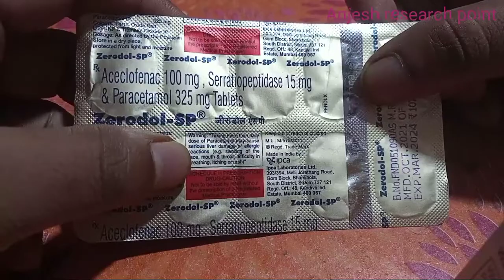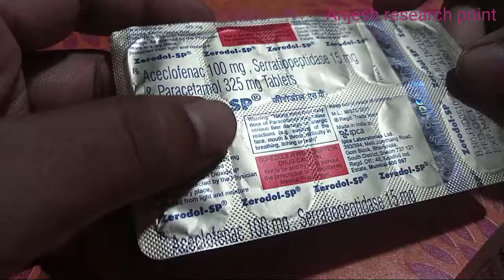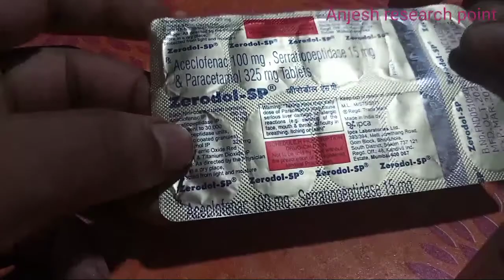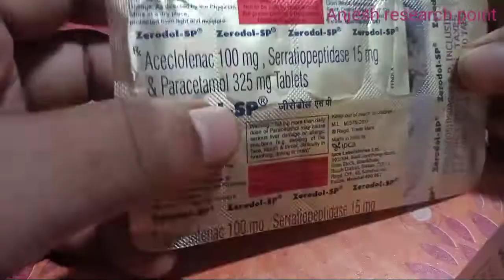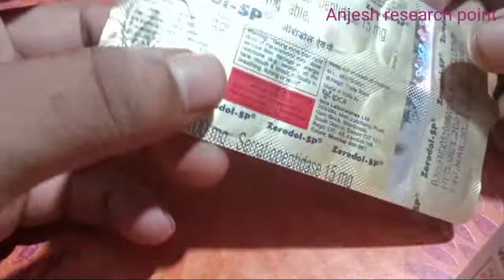Zerodol-sp 500mg.325mg tablet uses in hindi.jor jor me dard.pain. arthritis pain muscles pain ka tab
जीरोडोल एसपी टेबलेट का यूज़ किस प्रकार के दर्द में करें।
अर्थराइटिस पेन ऑर्थो अर्थराइटिस पेन ज्वाइंट पेन मसल्स पेन का बेस्ट टेबलेट जीरोडोल एसपी 500mg
जीरोडोल एसपी का यूज कैसे करें किस बीमारी में यूज करें जीरोडोल एसपी इसका साइड इफेक्ट क्या है
किस प्रकार के दर्द में जीरोडोल एसपी का यूज करें
दर्द का बेस्ट दवाई जीरोडोल एसपी टेबलेट
In what type of pain should I use Zerodol SP Tablet?
 Best tablet for Arthritis Pain Ortho Arthritis Pain Joint Pain Muscle Pain Zerodol SP 500mg
 How to use Zerodol SP What are the side effects of using Zerodol SP
 What type of pain should I use Zerodol SP for?
 Best medicine for pain Zerodol SP Tablet
jeerodol esapee tebalet ka yooz kis prakaar ke dard mein karen.
artharaitis pen ortho artharaitis pen jvaint pen masals pen ka best tebalet jeerodol esapee 500mg
jeerodol esapee ka yooj kaise karen kis beemaaree mein yooj karen jeerodol esapee isaka said iphekt kya hai
kis prakaar ke dard mein jeerodol esapee ka yooj karen
dard ka best davaee jeerodol esapee tebalet
जीरोडोल-एसपी टैबलेट एक कॉम्बिनेशन वाली दवा है जिसका उपयोग मांसपेशियों में दर्द, जोड़ों के दर्द और ऑपरेशन के बाद दर्द जैसी विभिन्न स्थितियों में दर्द और सूजन को दूर करने के लिए किया जाता है .
जीरोडोल-एसपी टैबलेट: इस्तेमाल , साइड इफेक्ट, कीमत और विकल्प देखें |
Zerodol SP 325 mg Uses in Hindi
ज़ेरोडोल एसपी क्या है - What is Zerodol Sp in Hindi
ज़ेरोडोल एसपी कैसे काम करती है - How does Zerodol Sp work in Hindi
Zerodol SP के लाभ और उपयोग करने का तरीका - Zerodol SP Benefits & Uses in Hindi
Zerodol SP की खुराक और इस्तेमाल करने का तरीका - Zerodol SP Dosage & How to Take in Hindi
Zerodol SP की सामग्री - Zerodol SP Active Ingredients in Hindi
Zerodol SP के नुकसान, दुष्प्रभाव और साइड इफेक्ट्स - Zerodol SP Side Effects in Hindi
Zerodol SP से सम्बंधित चेतावनी - Zerodol SP Related Warnings in Hindi
Zerodol SP का निम्न दवाइयों के साथ नकारात्मक प्रभाव - Severe Interaction of Zerodol SP with Other Drugs in Hindi
इन बिमारियों से ग्रस्त हों तो Zerodol SP न लें या सावधानी बरतें - Zerodol SP Contraindications in Hindi
Zerodol-SP Tablet is a combination medicine used to relieve pain and inflammation in various conditions such as muscle pain, joint pain, and post-operative pain.
 Zerodol-SP Tablet: View Uses, Side Effects, Price and Substitutes |
 Zerodol SP 325 mg Uses
 What is Zerodol Sp
 How Zerodol Sp works - How does Zerodol Sp work
 Zerodol SP Benefits & Uses
 Zerodol SP Dosage & How to Take
 Ingredients of Zerodol SP - Zerodol SP Active Ingredients in Hindi
 Zerodol SP Side Effects
 Zerodol SP Related Warnings
 Severe Interaction of Zerodol SP with Other Drugs
 Zerodol SP Contraindications
jeerodol-esapee taibalet ek kombineshan vaalee dava hai jisaka upayog maansapeshiyon mein dard, jodon ke dard aur opareshan ke baad dard jaisee vibhinn sthitiyon mein dard aur soojan ko door karane ke lie kiya jaata hai .
jeerodol-esapee taibalet: istemaal , said iphekt, keemat aur vikalp dekhen |
zairodol sp 325 mg usais in hindi
zerodol esapee kya hai - what is zairodol sp in hindi
zerodol esapee kaise kaam karatee hai - how doais zairodol sp work in hindi
zairodol sp ke laabh aur upayog karane ka tareeka - zairodol sp bainaifits & usais in hindi
zairodol sp kee khuraak aur istemaal karane ka tareeka - zairodol sp dosagai & how to takai in hindi
zairodol sp kee saamagree - zairodol sp achtivai ingraidiaints in hindi
zairodol sp ke nukasaan, dushprabhaav aur said iphekts - zairodol sp sidai aiffaichts in hindi
zairodol sp se sambandhit chetaavanee - zairodol sp railataid warnings in hindi
zairodol sp ka nimn davaiyon ke saath nakaaraatmak prabhaav - saivairai intairachtion of zairodol sp with othair drugs in hindi
in bimaariyon se grast hon to zairodol sp na len ya saavadhaanee baraten - zairodol sp chontraindichations in hindi